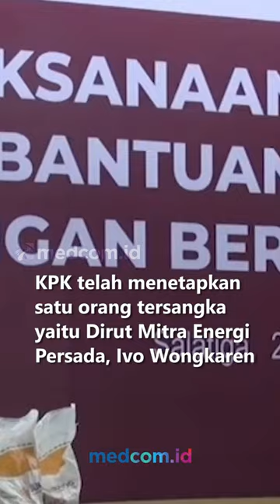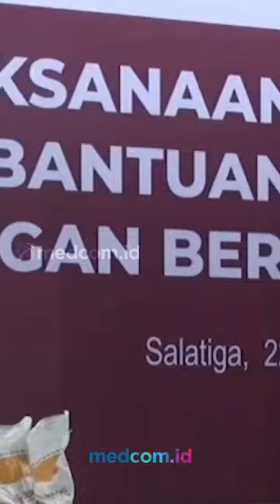KPK DUGA KORUPSI BANSOS BANPRES RUGIKAN NEGARA HINGGA RP125 MILIAR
KPK mulai mengusut kasus dugaan korupsi pengadaan bansos beras presiden saat penanganan pandemi COVID-19 di wilayah Jabodetabek pada 2020. Kasus ini mengakibatkan kerugian negara mencapai Rp125 miliar.

Dalam kasus ini, KPK telah menetapkan satu orang tersangka yaitu Direktur Utama Mitra Energi Persada (MEP), Ivo Wongkaren, yang juga telah ditetapkan tersangka di kasus korupsi penyaluran bansos Kemensos. Modus dalam kasus ini berkaitan dengan adanya pengurangan kualitas bansos presiden yang disalurkan ke masyarakat.

KPK juga telah memanggil empat orang untuk diperiksa sebagai saksi dalam pengembangan perkara penyaluran bansos di Kementerian Sosial (Kemensos RI) tahun 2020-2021.